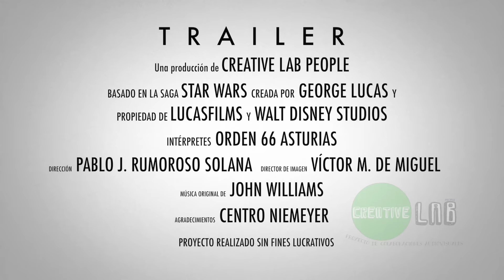Orden 66 Asturias (Teaser)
Primer trailer del proyecto para la asociación Orden 66 Asturias

Inspirado en la saga Star Wars creada por George Luchas y propiedad de LucasFilms y Walt Disney Studios.

Banda Sonora Original de John Williams